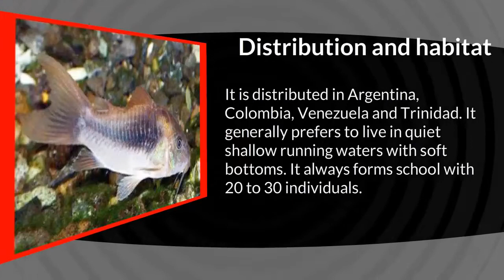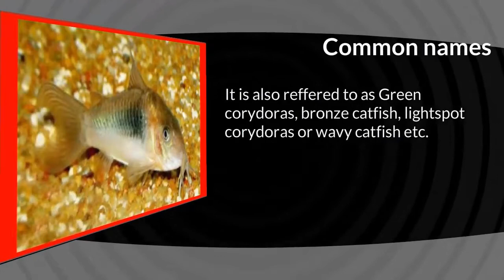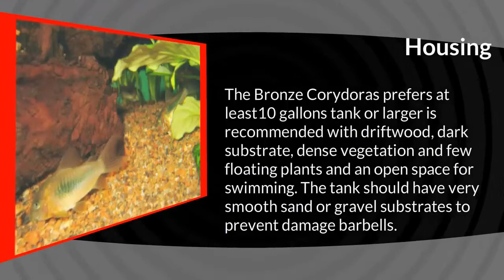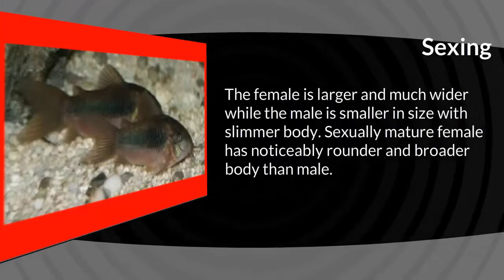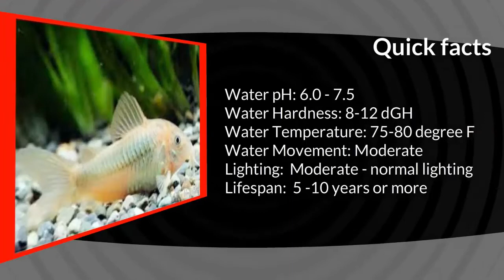Bronze Corydoras Fish Facts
Green corydoras, bronze catfish, lightspot corydoras or wavy catfish